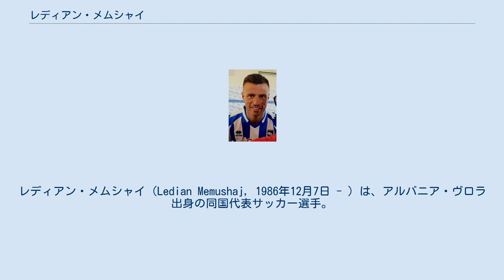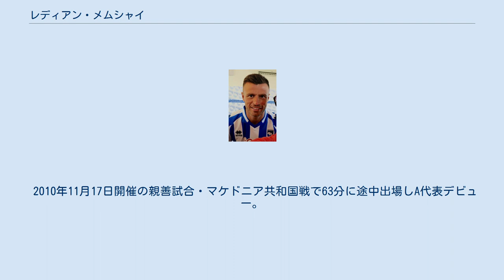レディアン・メムシャイ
パガネーゼ・カルチョの選手
カルチョ・ポルトグルアーロ・スンマーガの選手
レディアン・メムシャイ（Ledian Memushaj, 1986年12月7日 - ）は、アルバニア・ヴロラ出身の同国代表サッカー選手。
デルフィーノ・ペスカーラ1936所属。
 1997年、コソボ紛争から逃れるため家族とともにイタリアに移住。
 17歳の時にASDサルザネーゼ・カルチョ1906でキャリアをスタート。
2006年、クラブは5部リーグを2位で終え セリエDに昇格した。
2008年夏、同カテゴリーのヴァレ・ダオスタ・カルチョに移籍。
2009年9月、レガ・プロ・プリマ・ディヴィジオーネのパガネーゼ・カルチョに移籍。
 2010年6月、セリエAのACキエーヴォ・ヴェローナにフリーで加入。
2011年1月、カルチョ・ポルトグルアーロ・スンマーガにレンタル移籍。
 2012年7月、セリエBのUSレッチェに3年契約で加入。
しかし、2011–12シーズンに明らかになった八百長事件に関与したとして、クラブはプリマ・ディヴィジオーネに強制降格となった。
 2013年7月、セリエBのカルピFCに買い取りオプション付きのレンタル移籍。
シーズン終了後、買い取りオプションは行使されずレッチェに復帰。
 2014年9月、セリエBのデルフィーノ・ペスカーラ1936に単年契約で加入。
 2017-18シーズンはセリエAへ初昇格したベネヴェント・カルチョへローンとなった。
シーズン終了後に買い取り義務が履行されたが、直後の2018年7月9日にペスカーラへ復帰することが発表された。
 2010年11月17日開催の親善試合・マケドニア共和国戦で63分に途中出場しA代表デビュー。
2017年6月11日の2018 FIFAワールドカップ・ヨーロッパ予選イスラエル戦で代表初得点を挙げた。